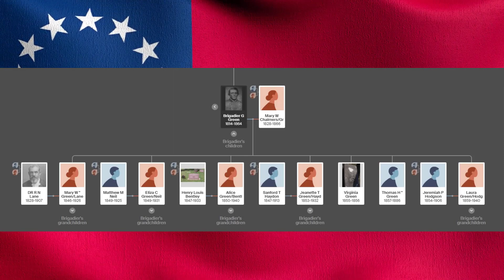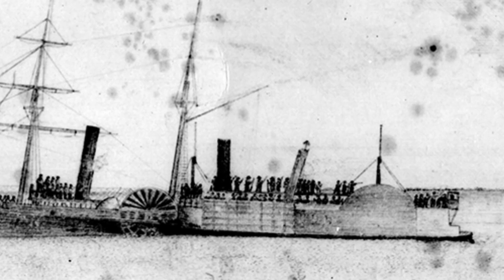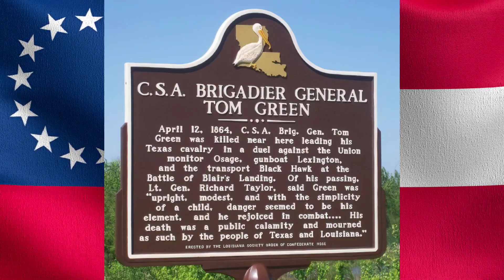The Texas Generals - Episode 4 - Thomas Green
A video biography of Texas General Thomas Green.

The Texas Generals, presented by the Texas Division of the Sons of Confederate Veterans, is a series that profiles 14 of the Confederate Generals who commanded Texas Units during the War Between the States.

For more information about the Sons of Confederate Veterans, Texas Division visit our